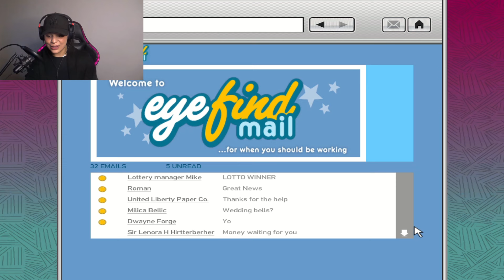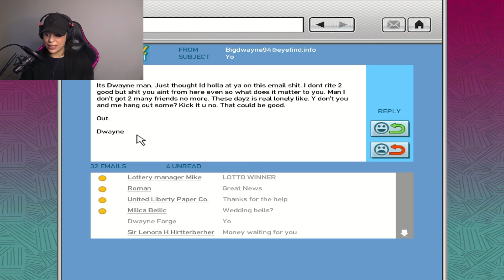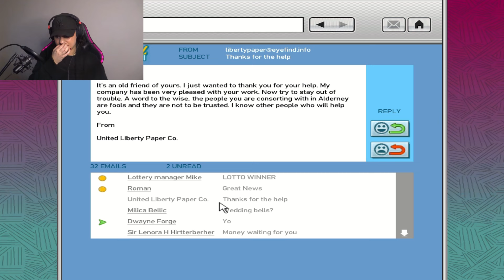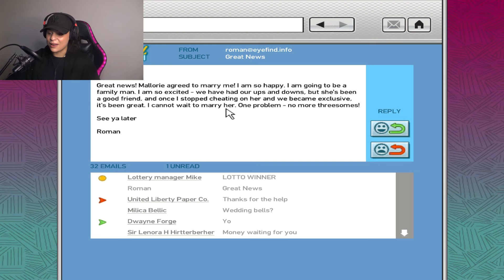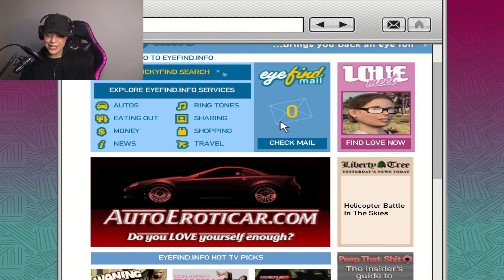Meeting Jimmy Pegorino | Grand Theft Auto: IV | #18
He's a funny guy...

Let's Play - GTA: Grand Theft Auto: IV | playthrough/gameplay | #18

Set in the fictional Liberty City, based on New York City, the single-player story follows Eastern European war vet Niko Bellic and his attempts to escape his past while under pressure from high-profile criminals. The open world design lets players freely roam Liberty City, consisting of three main islands, and the neighbouring state of Alderney, which is based on New Jersey.